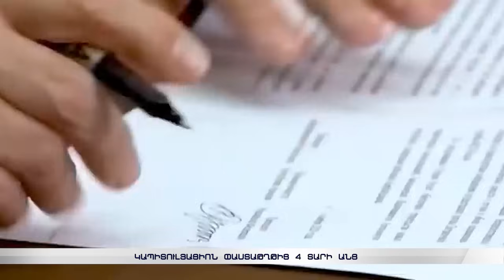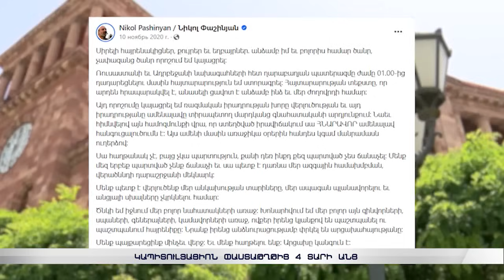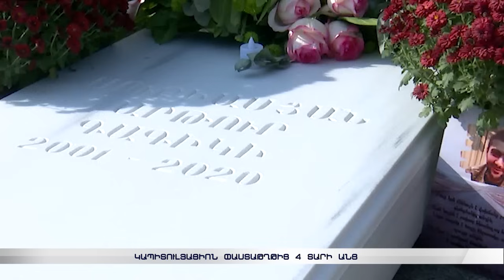«Թշնամուն ջախջախելու» լուրերով ապրող Հայաստանը 4 տարի առաջ՝ այս օրը ցնցվեց